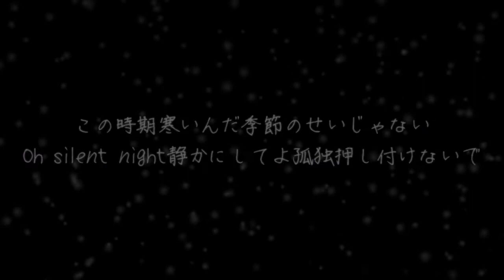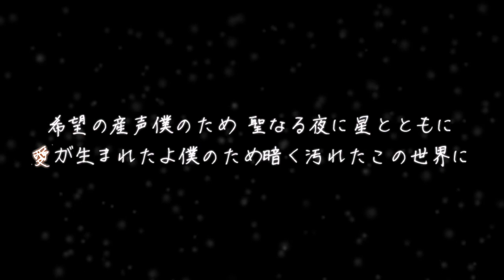希望の産声 オリジナル クリスマスソング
メリークリスマス！この希望の歌がみなさんに届きますようにー！
振り返って見ると、今年はコロナがあったり、いろいろ大変な年でしたが、
そんな中であっても、このクリスマスの意味を思い出すときに
与えられた希望を思い出すことができます！
written by Eiki Endo
              A cry for hope Michelle C
video　Eiki Endo
singer  miura sammy
music arrenge mix 　Minoru Endo

facebook  miura sammy みうらさみ